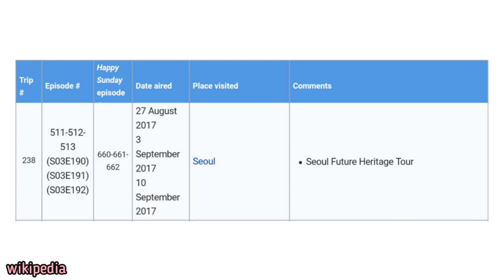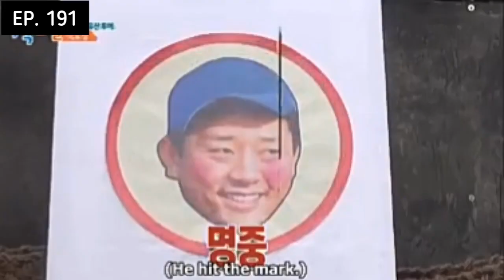[ENGSUB] #81 JUNG JOONYOUNG MOMENT - 2D1N 1박 2일 SEASON 3 EPISODE 190 - 192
This video is for you all who missed him..
!!! YOU WHO DO HATE AND JUST MAKE A VISIT TO BLAME HIM, HERE ISN'T U ARE BELONG !!!

I made all these videos to remain him the time he spent on 2d1n for us. I support all the penalties that are appropriate for what he did.. Don't waste ur time to typing a bad words.

Let's hope he can get the new life, we'll hear his voice again. im waiting him from this far..

Drop your comment about this episode and happy watching :)

GOMAWOYO ~